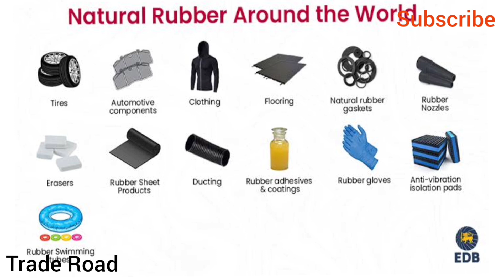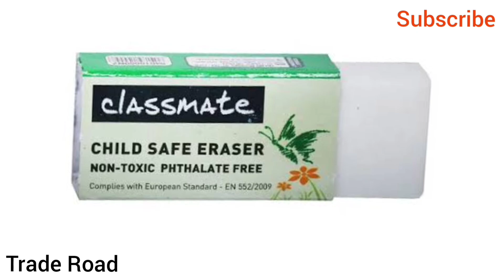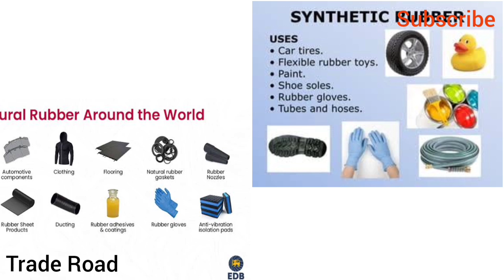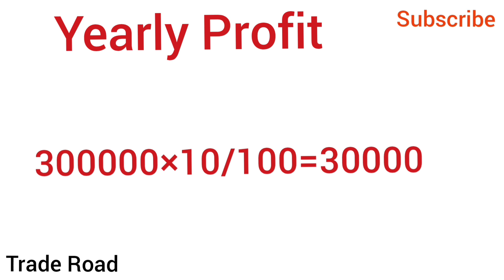Rubber Business idea || Rubber Products Making Business || Rubber Trading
Rubber is most useful and valuable product in the world You can start rubber based business it's very Profitable Business